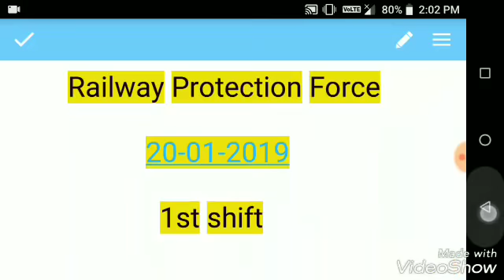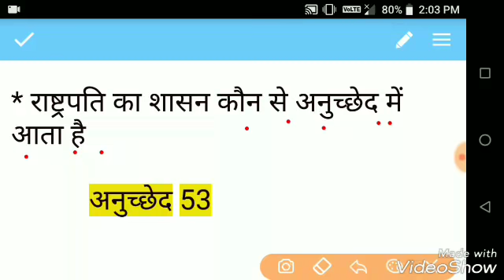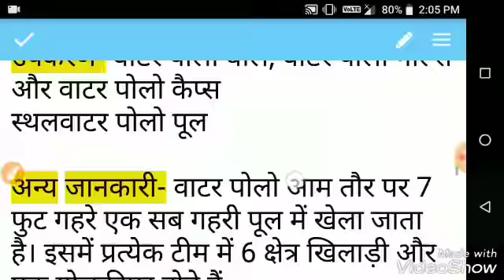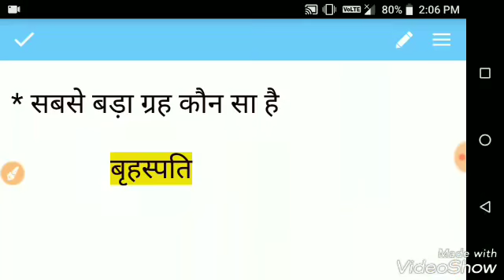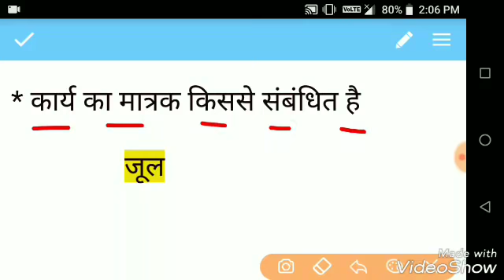Rpf Constable 20 Jan 2019 1st shift Answer Key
Rpf Constable 20 jan 2019 answer key